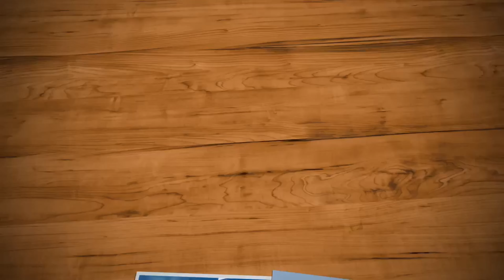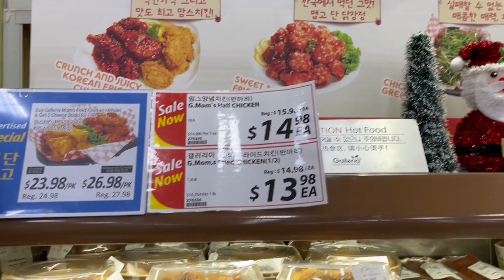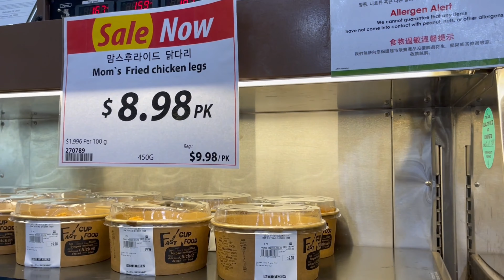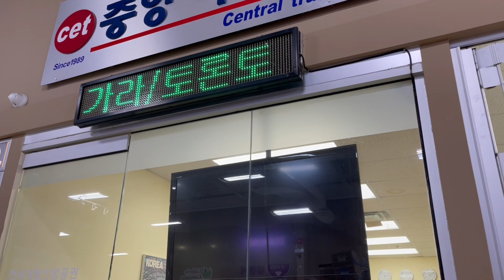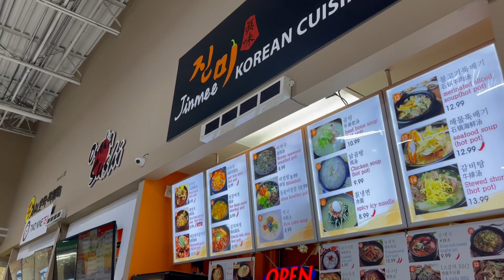#17 Chợ Hàn Quốc Ở Canada Có Gì Lạ ? Khám Phá GALLERIA SUPERMARKET in TORONTO, CANADA 🇨🇦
✅ Chợ Hàn Quốc Ở Canada Có Gì Lạ ? Khám Phá GALLERIA SUPERMARKET in TORONTO, CANADA 🇨🇦
📍Địa chỉ : 865 York Mills Road , North York , ON M3B1Y6

🇨🇦 Kelly Loan - Cuộc Sống Canada :  Kênh chia sẻ video về cuộc sống đường phố trong và ngoài nước Canada mang đến cho người xem những khoảng khắc chân thực nhất , những kinh nghiệm chia sẻ về Du Lịch, Văn Hoá, Ẩm thực và Cuộc Sống đời thường hàng ngày của gia đình mình ở Canada.

✅ Hi mọi người! Mình yêu thích du lịch và có đam mê khám phá thế giới... ✈️🌍

Mình muốn được đi đến những vùng đất mới, trải nghiệm văn hoá mới ,học hỏi những phong tục tập quán sinh sống của từng vùng miền ,những địa danh khác nhau trên giới, được ăn những đồ ăn địa phương nơi mình đến 🛫🛬😘

Mình muốn làm video lưu giữ lại những chuyến đi, những kỷ niệm đẹp  và chia sẻ những nơi mình đã đi qua ,đang đi và sẽ đi ...với tất cả mọi người ...❤️

KellyLoan CuộcSống Canada#